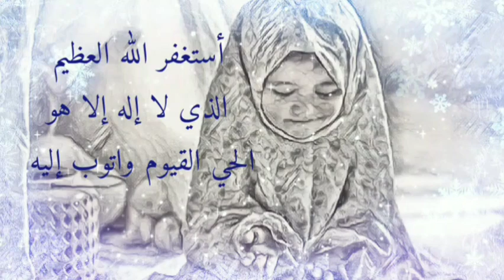الاستغفار _جنة مابعدها جنة(أستغفر الله العظيم الذي لاإله إلا هو الحي القيوم واتوب إليه )مكررة 33مرة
الباقيات الصالحات _(أستغفر الله العظيم الذي لا اله إلا هو الحي القيوم واتوب إليه) مكررة 33مرة/
القران_وصورة_ طبيعيه#دروس_ دينيه#ادعية

- الإسلام والإيمان- القرآن الكريم
- الصلاة والعبادة- السنة النبوية- التفسير والتدبر- الحديث الشريف
- السيرة النبوية- الأدعية والأذكار
- القصص الإسلامية- الأخلاق الإسلامية
- الدروس الدينية والخطب- الفتاوى والاستشارات الشرعية
- الحج والعمرة- الزكاة والصدقة
- قناة قرآن _تلاوات قرآنية- تفسير القرآن
- دروس قرآنية- أحكام القرآن- صور متنوعة
- مناظر طبيعية- مساجد_ صور للمصاحف- صور للمصلين
- صور للعلماء- صور للأماكن المقدسة
- صور للطبيعة- صور للأزهار والنباتات_ صور للحيوانات والطيور_صور للفنون الإسلامية- صور للتراث الإسلامي.